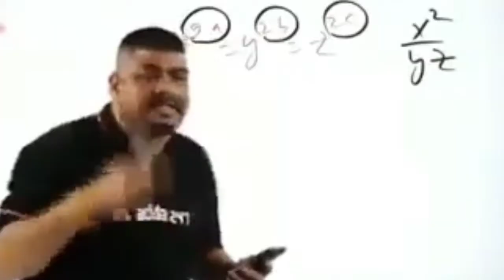full rush pubg gameplay with my brother🤣 GAMERshivansh .........🔥1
To kaisae he aapp sab ¿.
Aaj ki video me
Full rush gameplay with my brother
So please watch till end

Video pasand aai ho to like ka button thoko .
Aur haa ek Orr challange
Orr aisae hi Orr videos ke liye notification wale bell 🔔ko press karna mat bhulana
Ok to phir milte he next video mae